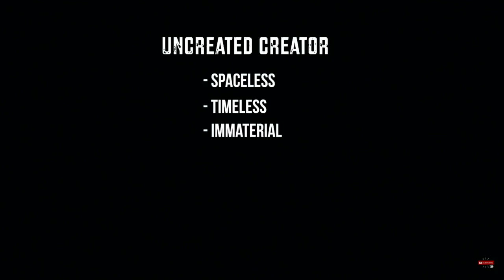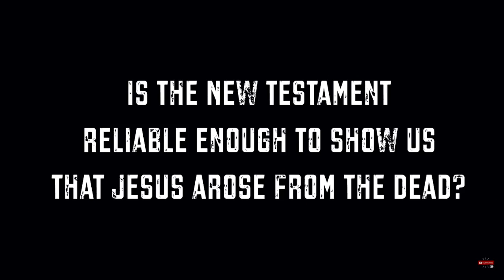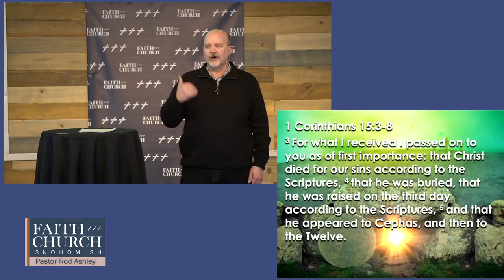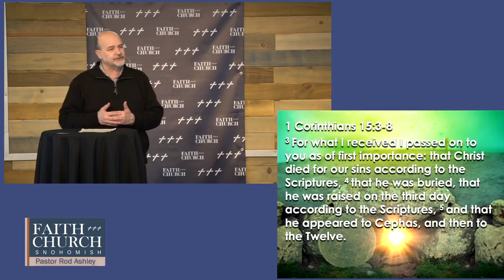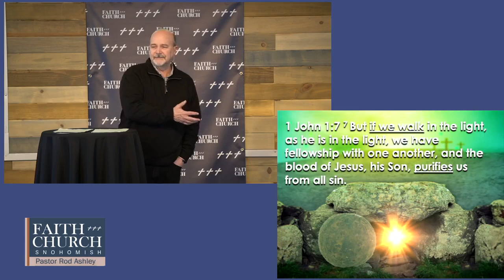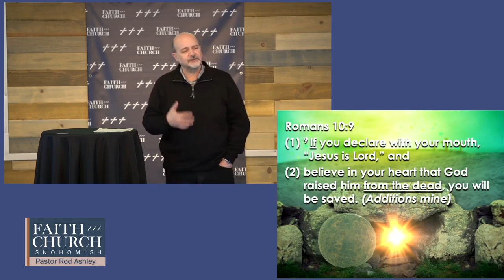What Does it Take? Pastor Rod Ashley (to Believe in Jesus? | April 3rd, 2022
You can give to be a part of what God is doing at Snohomish Faith Church!